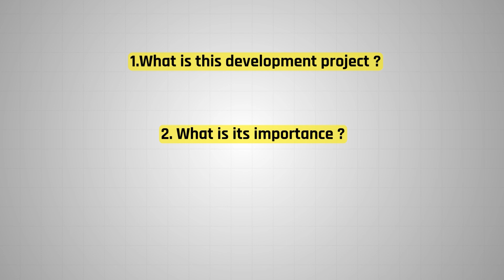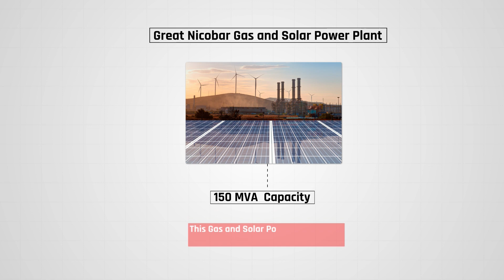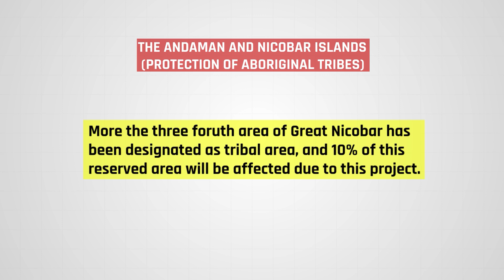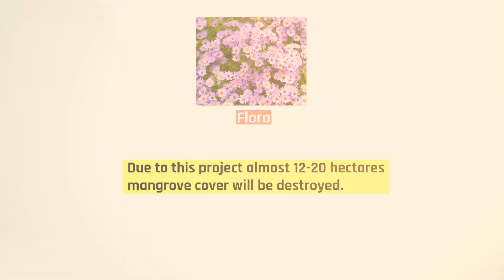How India is killing China using Andaman & Nicobar? | vew